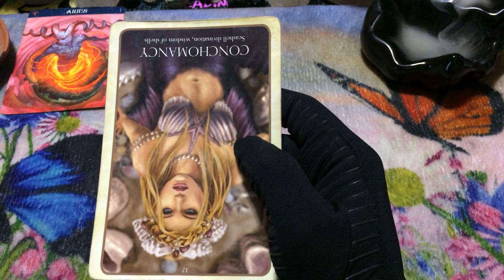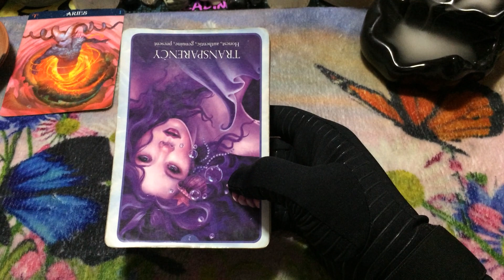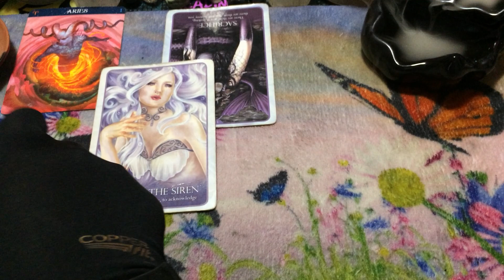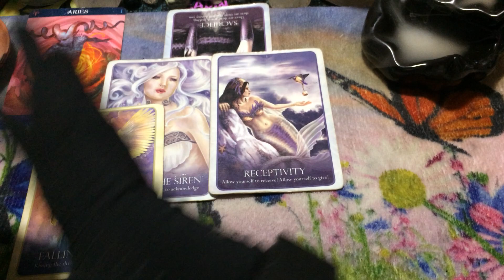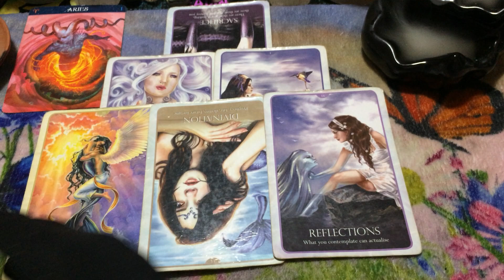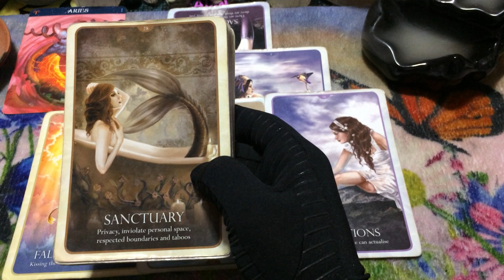🦋 (TIMELESS)) Aries Express, Someone is still connected to you. 5/17-24 TAROT TAROT